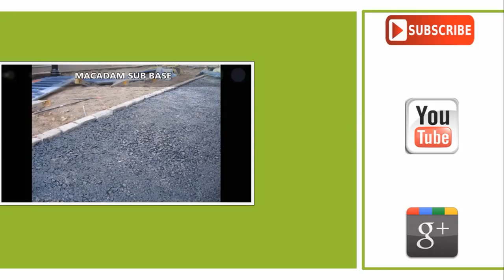SureSet Silver Resin Bound Gravel Driveway Installation Hertfordshire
SureSet Silver Resin Bound Gravel Driveway Installation Hertfordshire is presented in this video. Resin bound gravel can be chosen in a wide selection of natural aggregates. The porous surfacing design is created by combining the preferred stone using a specialised resin and using it to make a smooth and appealing surface. Resin bound stone paving is cracking resistant and calls for manageable upkeep. A tarmac sub base would be an excellent option for the resin bound gravel; simply because it is permeable and is SuDS compliant, letting the rain water to pass through easily. This paving can be used for a number of areas, like driveways and swimming pool area surroundings.

If you are interested in finding out more information regarding resin bound stone, we would recommend having a look at this page. Here you can find out what resin bound paving is

Contamination and algae increase could be avoidable by a gentle pressure cleanse. You ought not to utilize very hot liquid while sanitizing your resin bound surface area; warm water in addition to a house-hold soap is going to be good enough to maintain your resin bound surface. If you need to remove ice and snow within your SureSet silver resin bound driveway surface area after installation, we strongly advise buying a rubber remover or light rough brush to ensure you do not impair the resin bound gravel system. The design of resin bound stone flooring can be set up to any sort of place size or shape because gravel and binder are mixed at your location. The surfacing is built on to a stable porous sub-base which will continue to be durable in the course of its life-time. For more information on resin bound stone paving, please take a look at this

What this video is about:
Epoxy gravel driveway
Bonded or bound
Stone bound
What is resin stone
Decorative surfacing
Gravel specifications
How to lay a gravel driveway uk
Resin pavers
Tarmac gravel
Resin stones
Resin surfaces
Resurfacing tarmac

It really is greatly appreciated that you took the time to watch our production. In case you have questions that you would want to ask, please feel free to make use of the comment section beneath. Our team members will get back to you as soon as we are able to with a valuable solution. With your reviews we are able to make better video clips that are in far more depth.